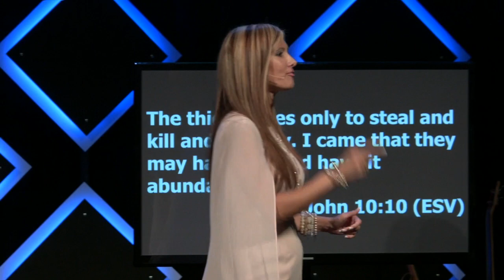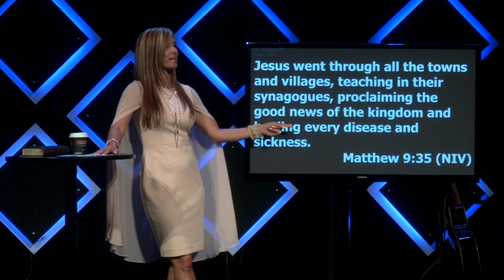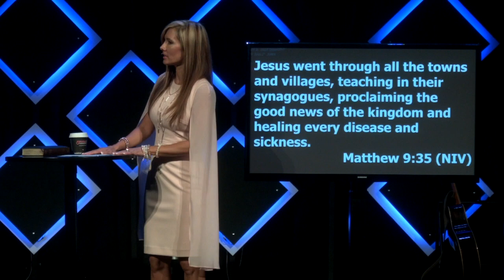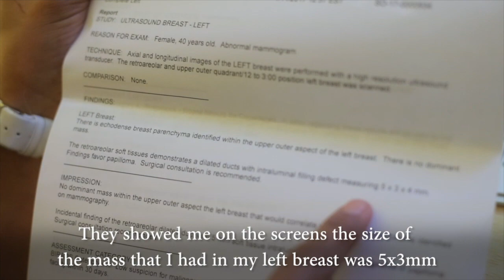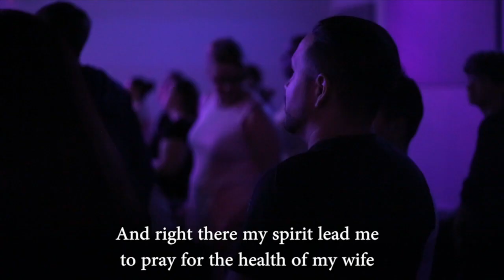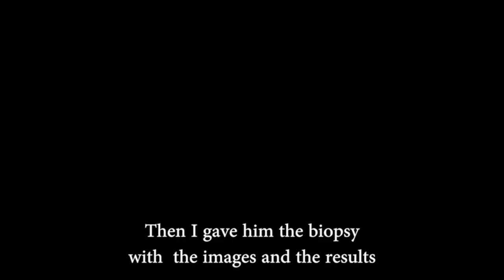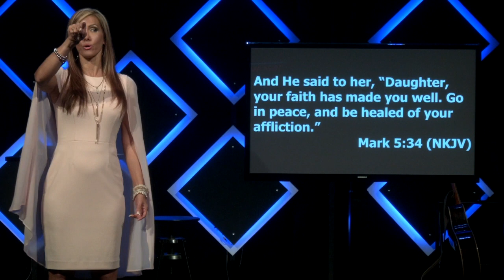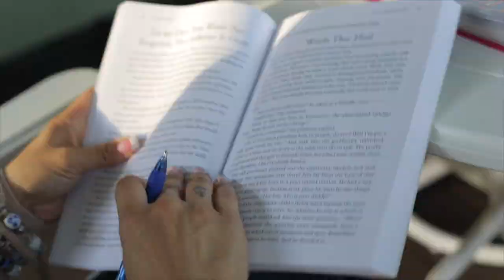A Resurrected Life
Easter Service with Pastor Tracy Boyd